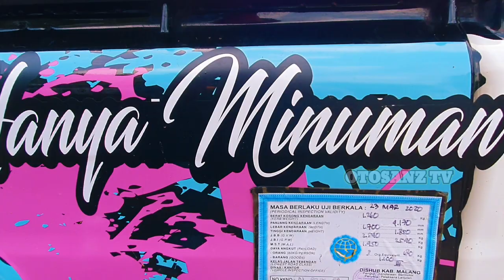Gak Mimik Gak Marem & Anti Sadar by Sinyo Batu Race istri Minuman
Gak Mimik Gak Marem Lur L300 Modif Full Stiker

ELSA KWB
Sinyo Batu race
Anti Sadar
Always Happy

orang tua juga butuh sebatz